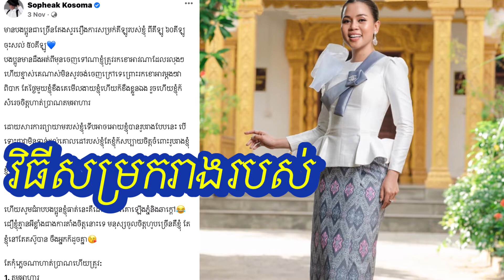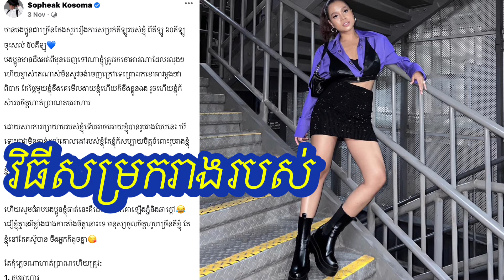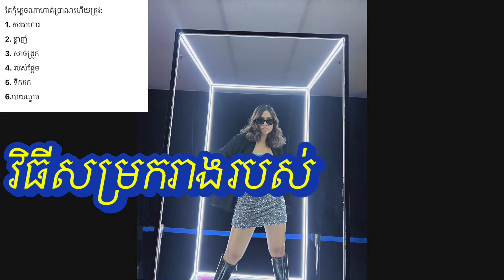វិធីសម្រកគីឡូ ស្រកអស់10គីឡូ របស់សុភក្រ័ កុសុម៉ា